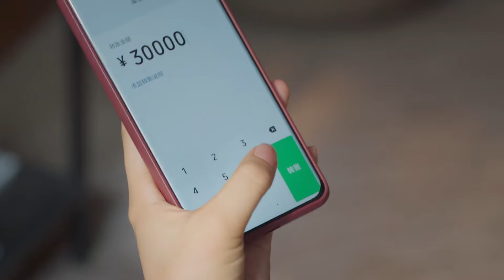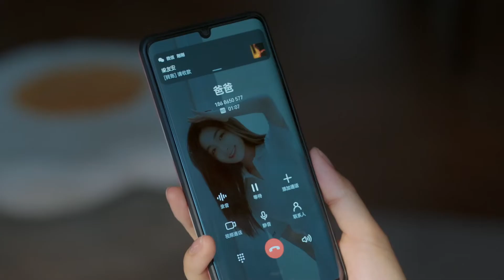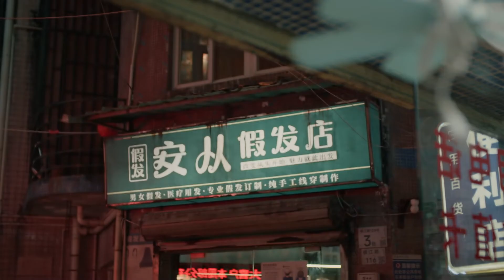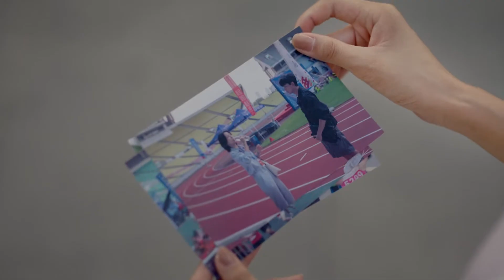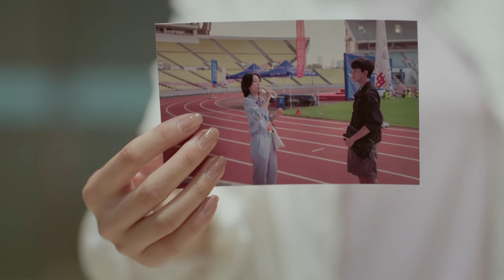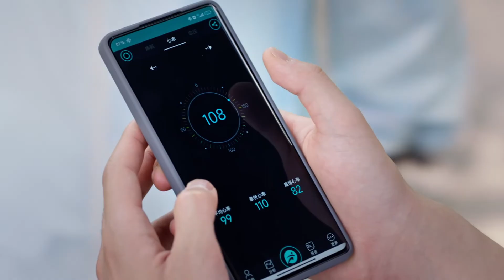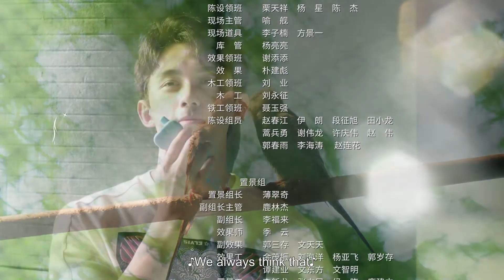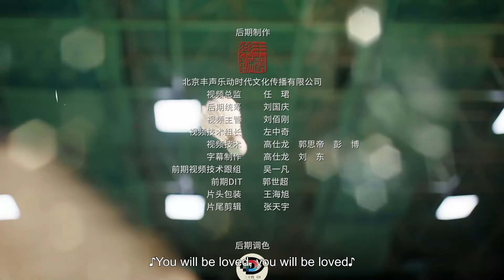Multi Sub【愛情而已 Nothing But You TV版】EP08 心跳同頻！一點點肢體接觸 梁友安#周雨彤 就已經對吳磊動心了｜歡迎訂閱 檸萌影視